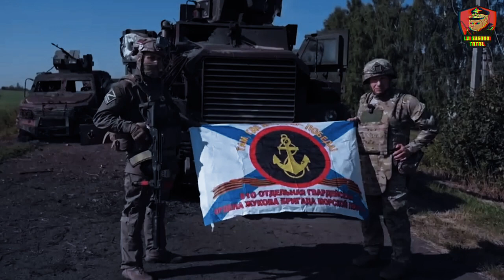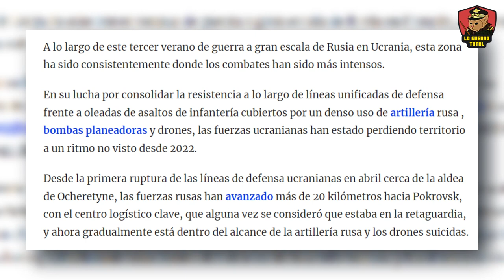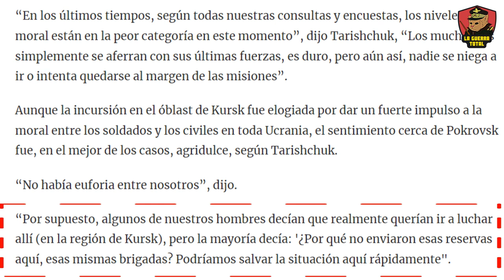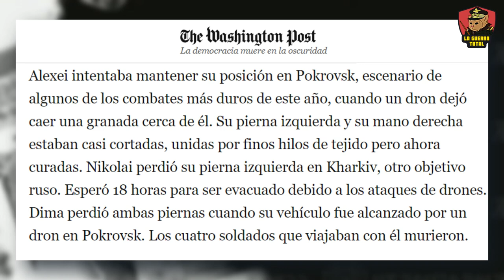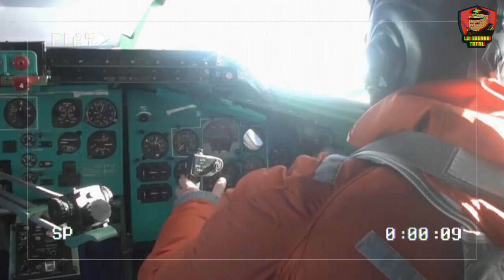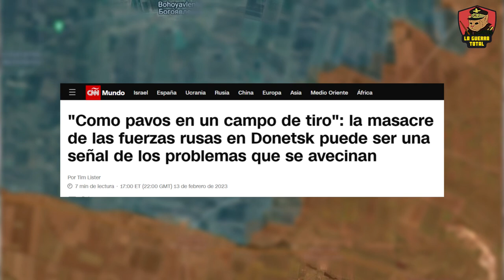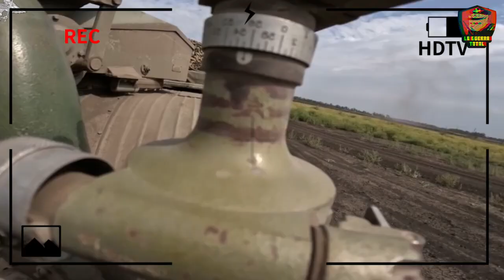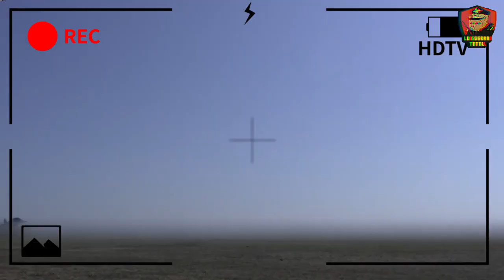Ucrania en retirada.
La incursión ucraniana en Kursk, liderada por Zelensky, ha sido criticada como un "ataque suicida" sin sentido estratégico, evocando los errores de las ofensivas alemanas en la Segunda Guerra Mundial. Rusia desata su furia en Kursk, Prokovsk y Vuhledar, aplastando las defensas ucranianas y dejando un rastro de destrucción imparable. Con avanzadas tácticas militares y un poderío aéreo abrumador, las tropas rusas están arrasando en el frente, reconquistando territorio y humillando a Ucrania y sus aliados.